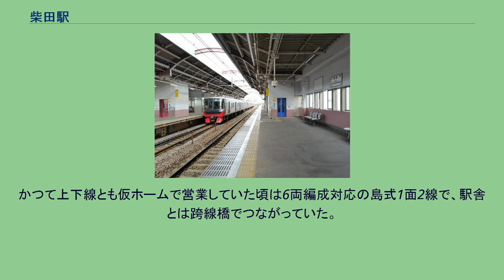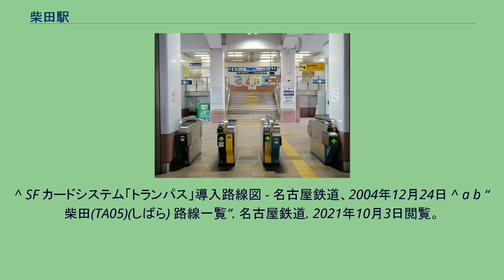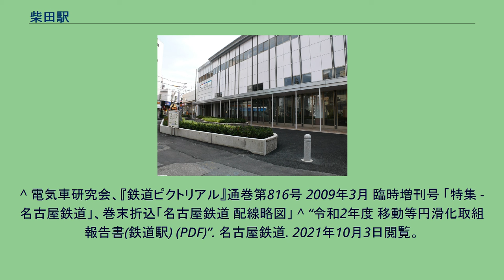柴田駅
柴田駅（しばたえき）は、愛知県名古屋市南区元柴田東町にある名鉄常滑線の駅である。
天白川を挟んで隣接する名和駅は東海市になるため、当駅は知多方面へ向かう際の名古屋市最南端駅である。
1990年までは隣の大同町駅とともに準急停車駅だったが、現在は下り1本（中部国際空港行き）を除いて通過する。
開業時は星崎駅と名乗ったが、有松線（現名古屋本線）に本星崎駅が開業したことに伴い現在の駅名に改称した。
柴田の名は当時の字「北柴田新田」による。
8両編成対応の相対式ホーム2面2線の高架駅で、駅員無配置駅。
駅集中管理システム（管理駅は神宮前駅）が導入されている。
高架化後もホームの狭い箇所がある（特に1番線）。
かつて上下線とも仮ホームで営業していた頃は6両編成対応の島式1面2線で、駅舎とは跨線橋でつながっていた。
大まかに駅より西側は住宅街が建ち並び、駅より東側から柴田本通までの間は風俗店などが立ち並ぶ歓楽街である。
駅前にバス停はないが、国道247号にある名古屋市交通局「柴田」バス停が最寄りとなる。
「神宮15」（神宮東門行き、要町・鳴尾車庫行き）、「名港11」（なごや港行き、鳴尾車庫行き）、「新瑞13」（新瑞橋行き循環、鳴尾車庫行き）「新瑞14」（新瑞橋行き）、「鳴.ワイ」（ワイルドフラワーガーデン行き、鳴尾車庫行き）の各系統が発着する。
かつては東海市の加木屋車庫方面への知多バスの路線も運行されていたものの、2007年に廃止された。
^ 当時の準急停車駅は現在の急行停車駅に大同町、柴田を加えたものである。
^ a b 宮脇俊三・原田勝正 『東京・横浜・千葉・名古屋の私鉄 (JR・私鉄全線各駅停車)』小学館、1993年。
ISBN 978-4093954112 p.222 ^ 「軽便鉄道運輸開始」『官報』1912年2月27日（国立国会図書館デジタル化資料） ^ 「軽便鉄道停留場名改称」『官報』1917年3月16日（国立国会図書館デジタル化資料） ^ 名古屋鉄道（編）『れいめい』第423号、名古屋鉄道、1983年12月、 裏表紙。
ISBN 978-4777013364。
^ SF カードシステム「トランパス」導入路線図 - 名古屋鉄道、2004年12月24日 ^ a b “柴田(TA05)(しばら) 路線一覧”. 名古屋鉄道. 2021年10月3日閲覧。
^ 電気車研究会、『鉄道ピクトリアル』通巻第816号 2009年3月 臨時増刊号 「特集 - 名古屋鉄道」、巻末折込「名古屋鉄道 配線略図」 ^ “令和2年度 移動等円滑化取組報告書(鉄道駅) (PDF)”. 名古屋鉄道. 2021年10月3日閲覧。